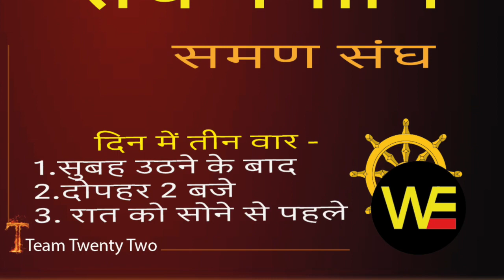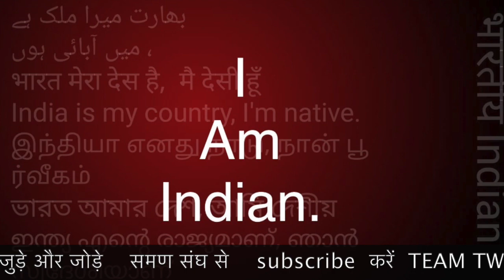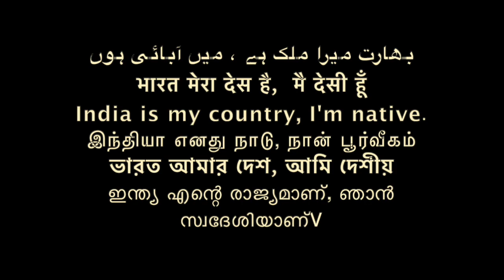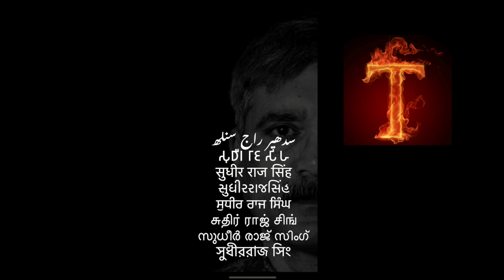वकील साब concept /Sudhir Raj Singh/SAMAN SANGH